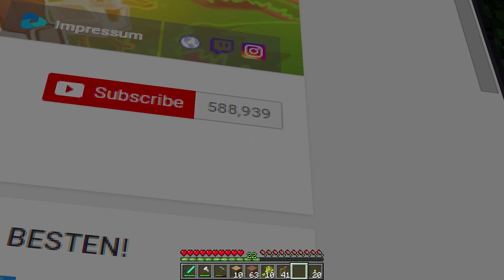GIGANTISCHER SLENDERMAN ERSCHEINT IN MEINEM HAUS IN MINECRAFT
Ein Riesiger Slenderman erscheint in meinem Haus in Minecraft!

🌟 Die Besten Server:
server.craftingpat.de